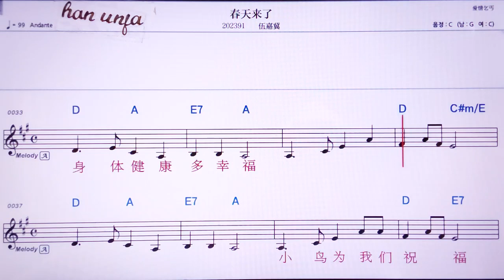💖춘티앤라이러/우자찌 👍MR,노래방, 악보, 코드,Karaoke With Sheet Music